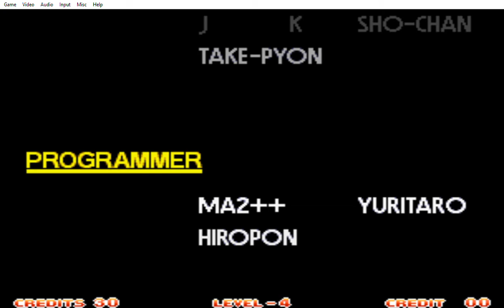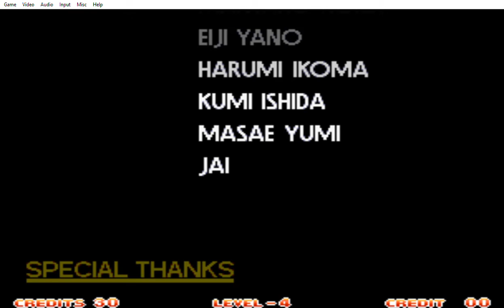Art of Fighting 3 - Tom Wyler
This guy...

He uses an Elixir to make himself stronger.

He can throw a tornado projectile, a Charge attack and he can reflect projectiles. He uses pure instincts.

This guy is very scary and annoying!

Wyler and Sinclair are secret playable characters. He has an ending on the Japanese version of the game for Neo Geo CD.

By the way, he can't be grabbed.